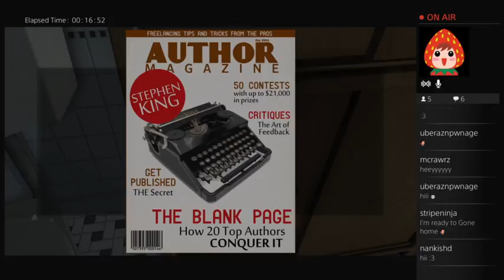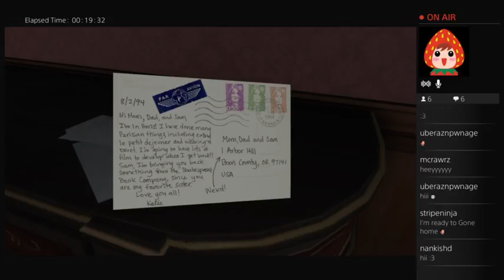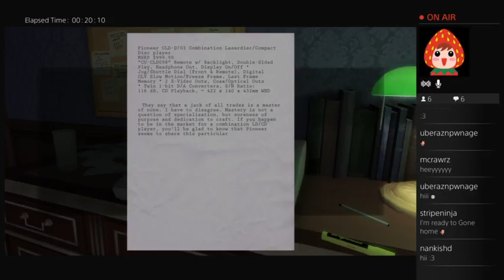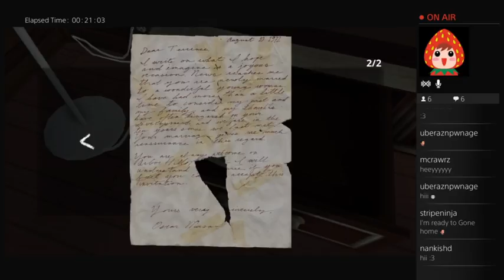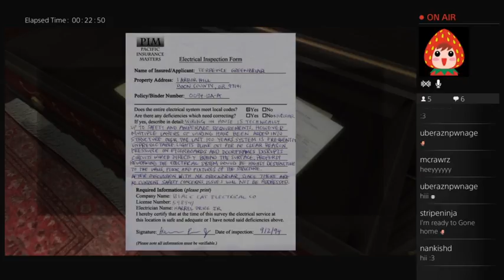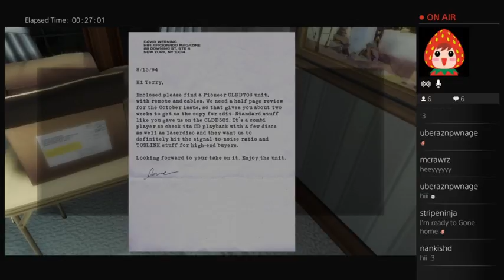McRawrz Streamy Time Adventure Show: Gone Home (Part 1) (Part 2)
Blind run of the game, trying to uncover as much as I can! Watch the mystery unfold!